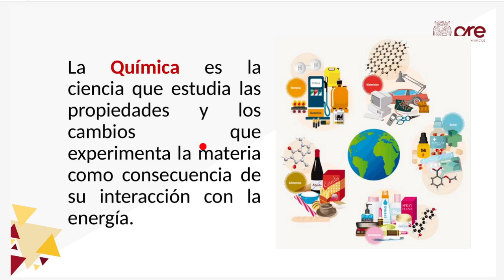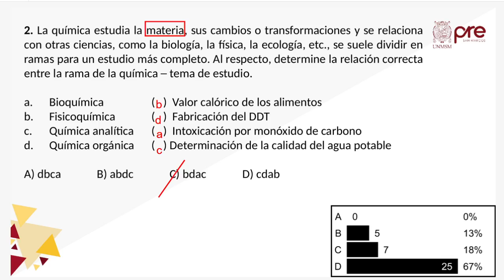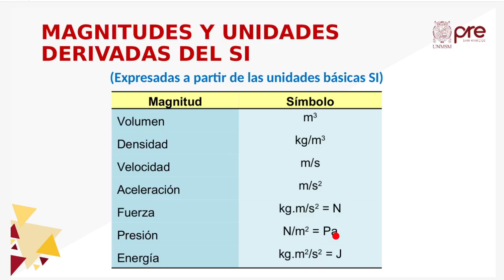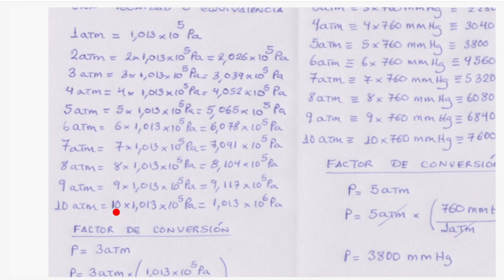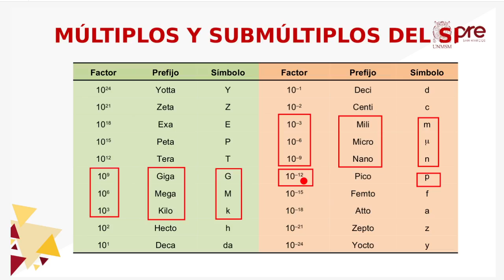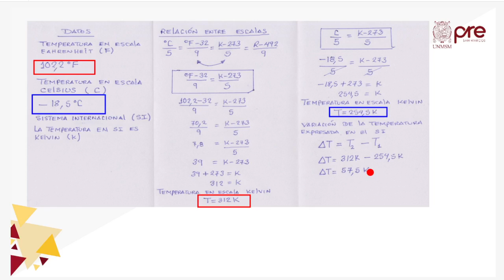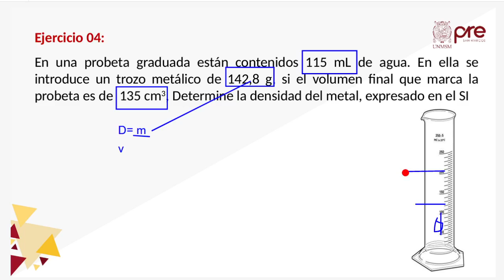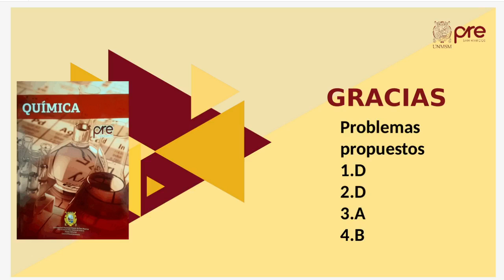Química semana 1 PRE SAN MARCOS 2020 2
Semana 1